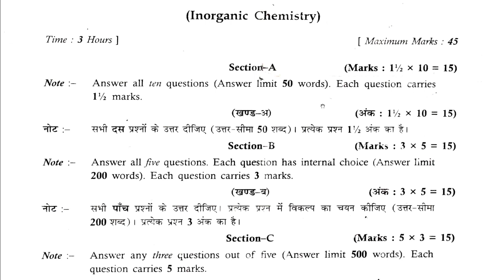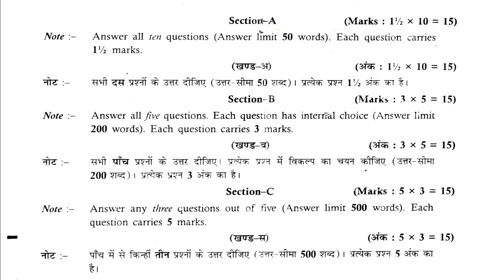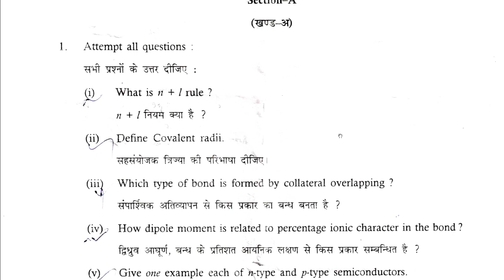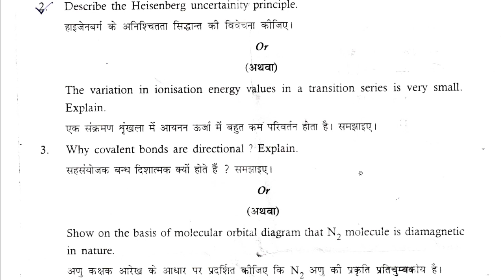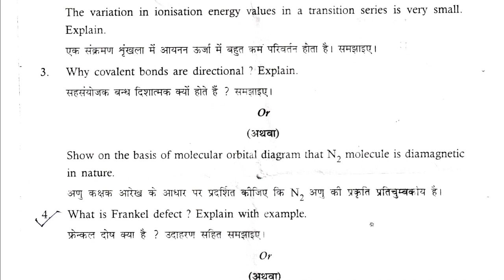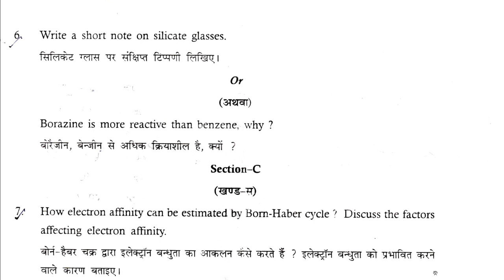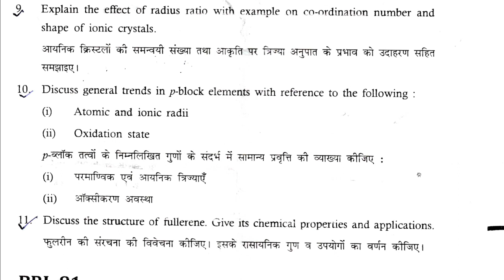Inorganic Chemistry | Chemistry Paper I | B.Sc. First Year | MGSU Old Question Paper | 2023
Inorganic Chemistry